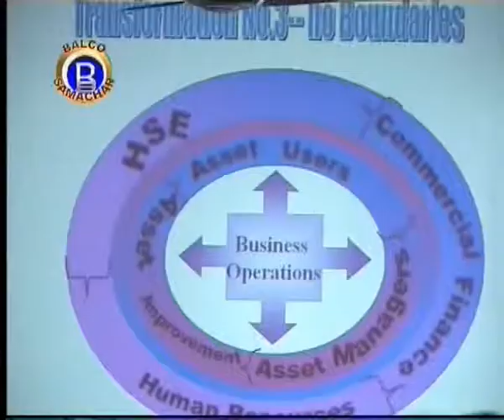VEDANTA BALCO NEWS 196 Asset Optimisation Workshop 2007